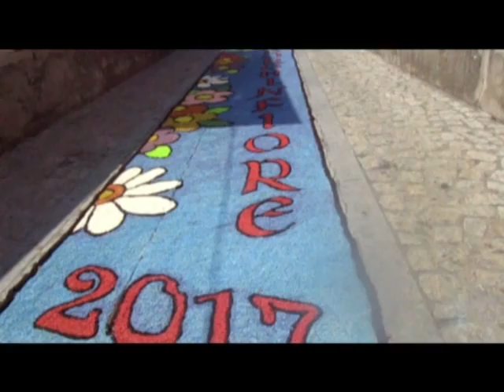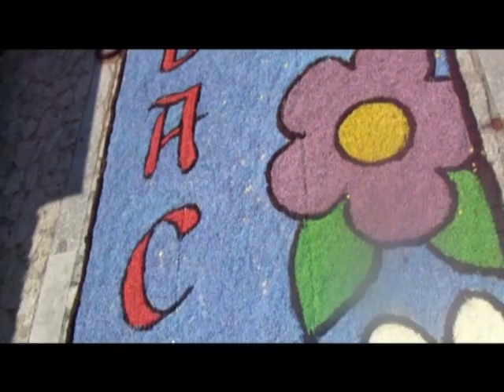BORGO IN FIORE 8 8 2017 A PLACANICA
SILVIO GERACE